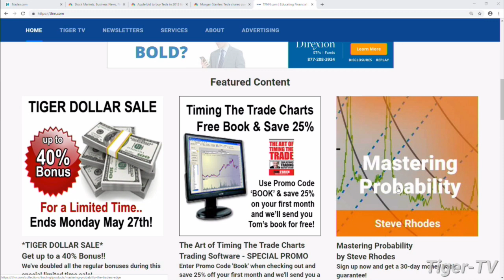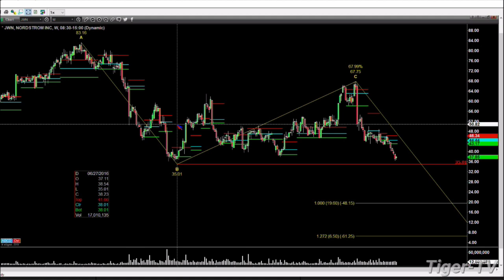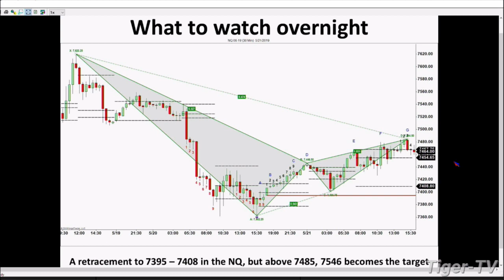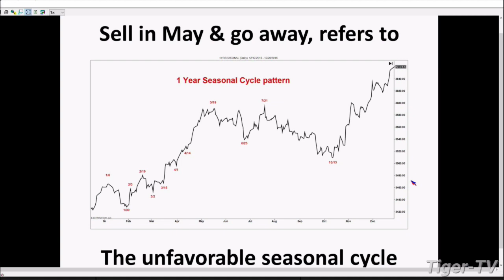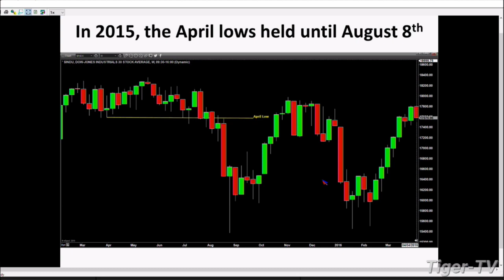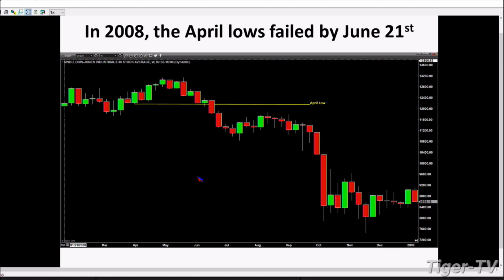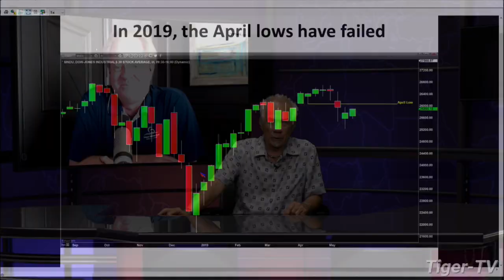Steve Rhodes on The Tom O'Brien Show May 21st, 2019